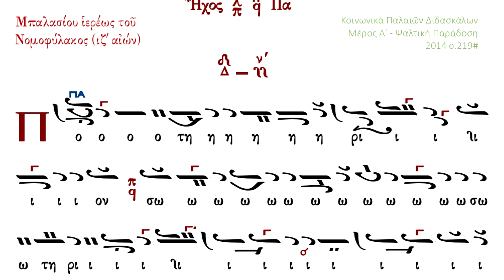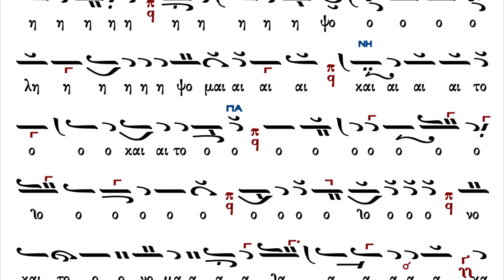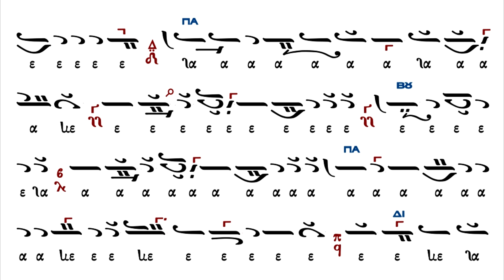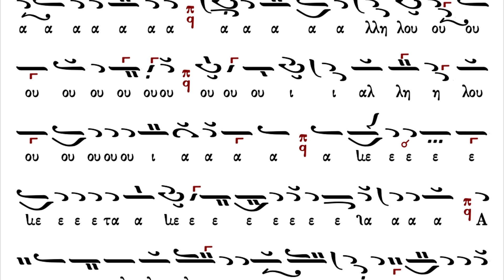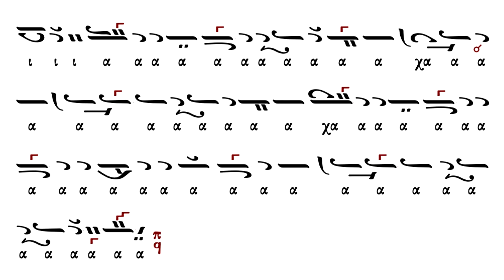Κοινωνικόν Ποτήριον Σωτηρίου Ήχος Πλ Α' Μπαλασίου Ιερέως - Theotokos Ortodox Choir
Μπαλασίου Ιερέως του Νομοφύλακος 17ος αιών.

Ψαλμός 115
4. Ποτήριον σωτηρίου λήψομαι, καὶ τὸ ὄνομα Κυρίου ἐπικαλέσομαι. Ἀλληλούϊα.

Salmo 116.
4. Beberé el Cáliz de la Salvación, e invocaré el nombre del Señor. Alleluia, Alleluia, Alleluia.